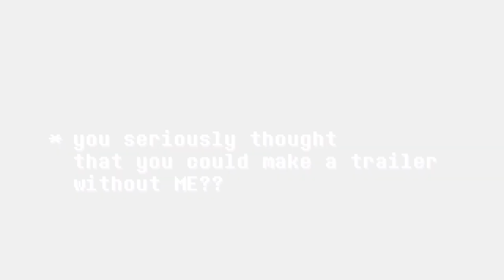UNDERSWAP: Reveal Trailer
This ain't your grandads Underswap!